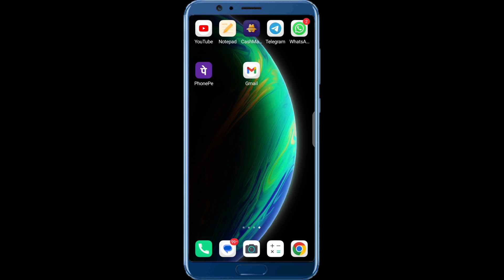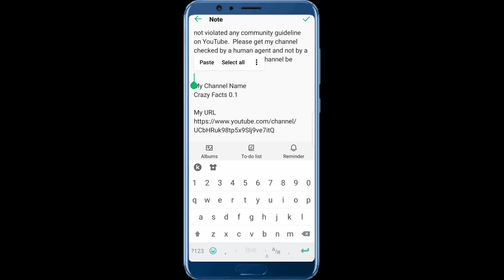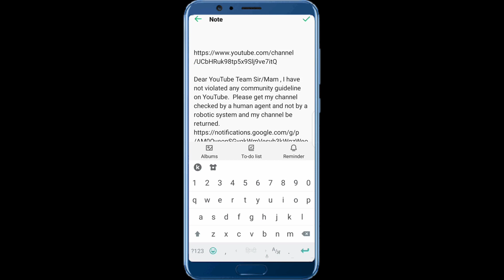suspended YouTube Channel ka URL Kaise nikale 2024 || remove channel ka url kaise nikale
Your Question
suspended youtube channel ka  url kaise nikale
suspended channel ka url k
aise nikale

suspended channel ka url kaise nikale 2024
terminated youtube channel ka url kaise nikale
suspended youtube channel ka link kaise nikale
how to get suspended youtube channel url
Mere YouTube channel suspend Ho Gaya uska URL Kaise nikale
suspended youtube channel ka pura url kaise nikale
YouTube channel suspend Ho Gaya URL Nahin Nikal Raha Hai
url kaise copy kare
youtube url kaise copy kare
we have removed your channel from youtube url kaise copy kare
how to get url of suspended youtube channel
how to delete suspended youtube channel
my youtube channel is suspended how to recover
why youtube channel is suspended
suspended youtube account
suspended from youtube
youtube channel suspended for no reason
how to suspend a youtube channel
how to get a suspended youtube account back
how to find terminated youtube channel url
url of your suspended youtube channel
f youtube channel
g youtube channel
how to find suspended youtube channel
m youtube link
m sub channel
reinstate youtube channel
youtube channel urls
x youtube channel
youtube suspended vs terminated
z youtube channel
=3 youtube channel
youtube link kaise nikale
apne youtube channel ka link kaise nikale
how to generate a youtube link
how do i create a youtube link
youtube channel ka link kaise nikale
download youtube link iphone
direct youtube video link
find youtube link
get youtube link
youtube ka link kaise nikale
link from youtube
link youtube account
how to get url link from youtube
m youtube link
how to find link on youtube video
youtube link t=
url youtube link
video youtube link
x youtube channel
1-click youtube video download
how to link 2 youtube accounts
how to link 2 youtube channels together
can you link 2 youtube accounts together
search youtube link
a youtube link